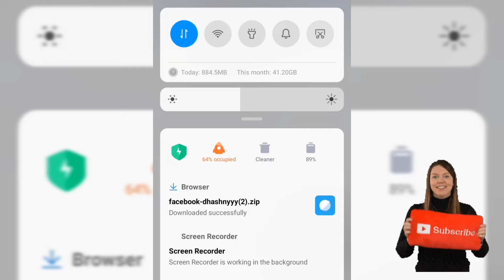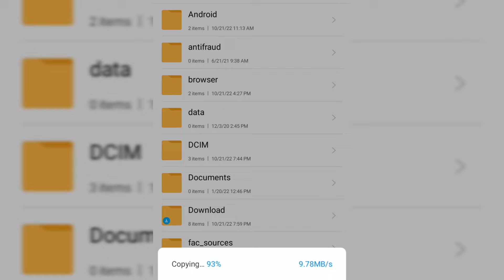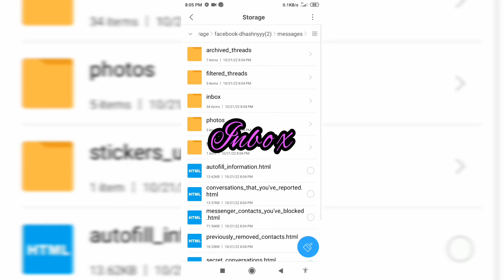HOW TO RETRIEVE DELETED MESSAGES ON FACEBOOK MESSENGER USING CELLPHONE